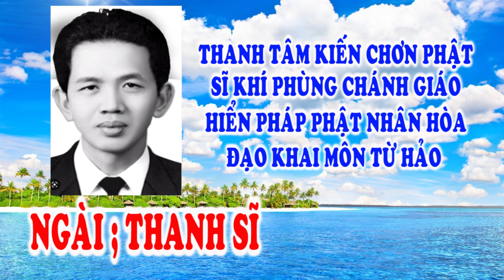🌺 HIỂN ĐẠO 🐊 TIẾNG NÓI TRONG HOA SEN 🐊 ĐƯỜNG GIẢI THOÁT 🐊🌺🙏 TU GẤP.!